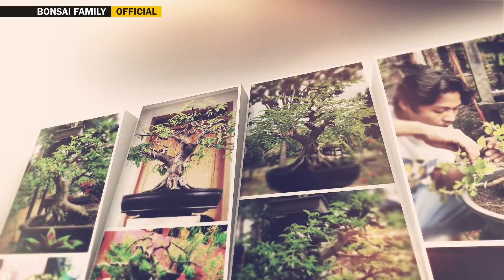Apa yang perlu diperhatikan dalam Merawat Bonsai Asoka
Cara Merawat Bonsai Asoka ( Ixora coccinea ) yakni ada berbagai cara mulai dari media tanam, penyiraman, penyiangan dan kesuburan pohon.
Dalam Kesempatan ini kami akan sedikit berbagi bagaimana cara merawat pohon bonsai asoka berbunga merah yakni menjaga kesehatan pohon dengan  membersihkan lumut yang menempel di batang, cabang dan ranting.

Channel Bonsai Family Official membahas info seputar bonsai antara hobby dan seni
Bonsaifamillyofficial |